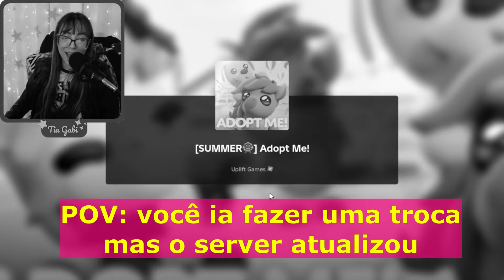O que vale o Pônei Majestoso Neon no Adopt Me - Roblox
Ofertas e trocas pelo pônei majestoso neon no Adopt Me Roblox, mostrando o que ofertam, o que oferecem, o que trocam e o que vale o pônei majestoso neon, pet lendário do evento do Festival de Verão adquirido através dos Passes do Pônei na exposição agropecuária de verão em 2024.

⭐ Agradecimentos especiais:
@SamOficialYT, por me ajudar a fazer o neon, contribuindo com 2 pôneis majestosos adulto.
@RainhadasTrades, por nos ajudar a encontrar as melhores ofertas no site de trocas "Adopt Me Trading Values" (atenção! Cuidado, lá tem muito golpistas! Se você não tiver maturidade para perceber golpes, NÃO ENTRE).
Meu Star, "obvious" por ter me presenteado com um pônei majestoso por causa dos 46 mil inscritos 💛

⭐ Grupo do Roblox @Maravigolders
⭐ Perfil Roblox @TiaGabiOficial
⭐ Grupo do Discord na capa do canal